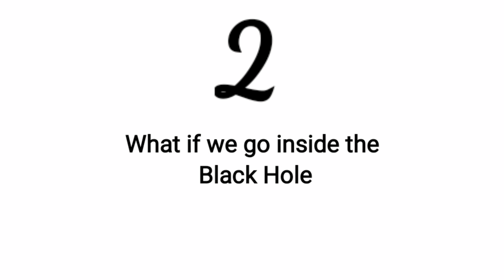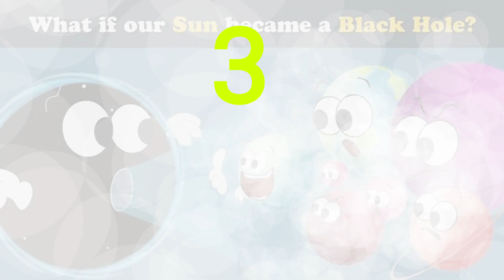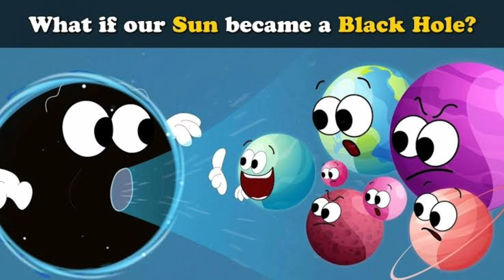Black Holes | English Documentary | Jenu ka Pakistan